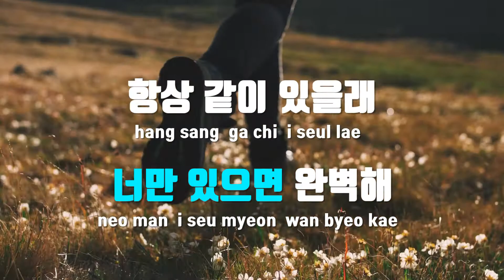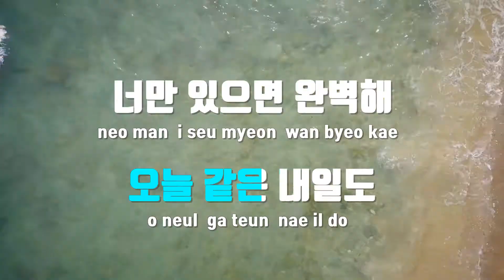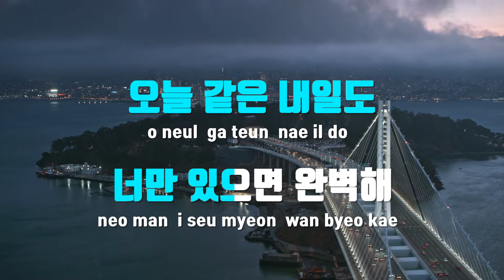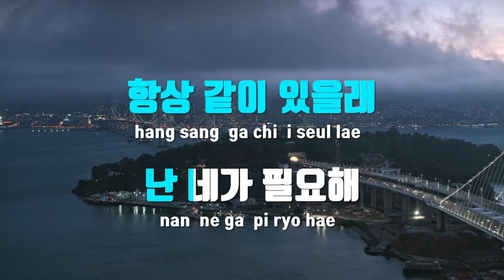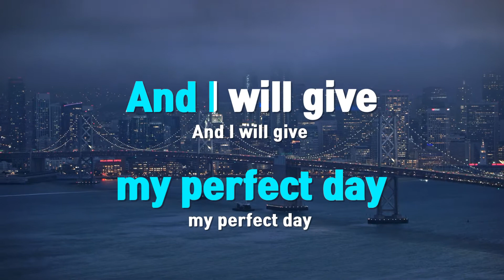[TJ노래방] Perfect Day - 소란 / TJ Karaoke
Perfect Day  --  소란